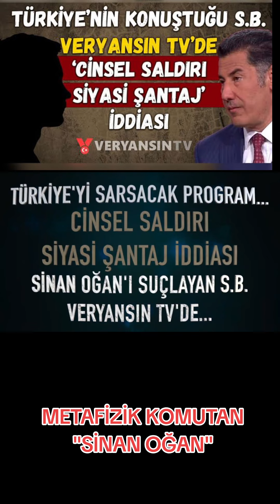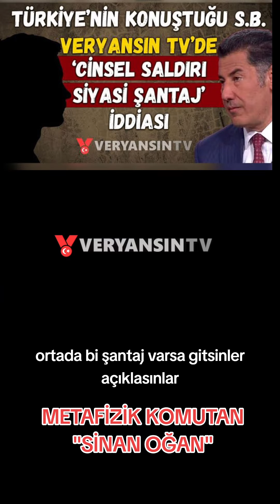METAFİZİK KOMUTAN SİNAN OĞAN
Başkan Fenerbahçe Şampiyon!
Ali Koç / Acun İstifa Edin Derhal Sinan Oğan sizi de şampiypçon yapacak
(Benim Versiyonum Daha Güzel Oldu)
Acaba bipolar mı? çok zeki adam, onlarda böyle sanrılar olabiliyor, ben inandığına eminim